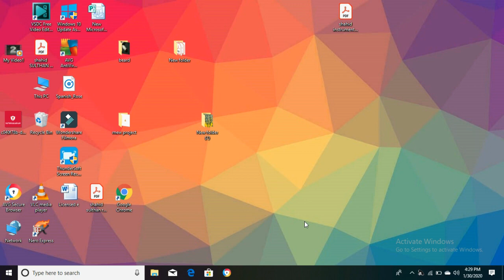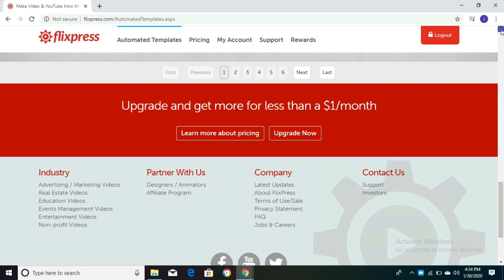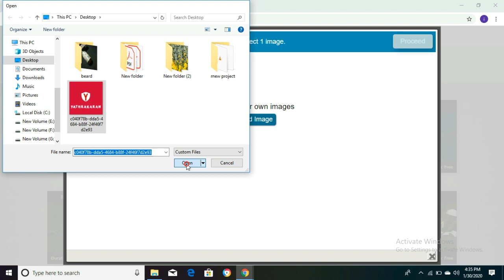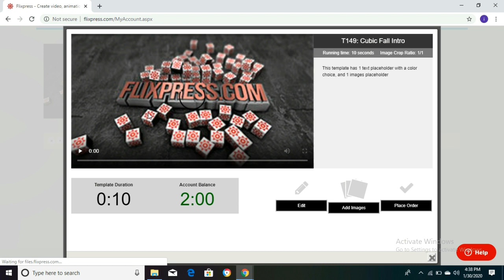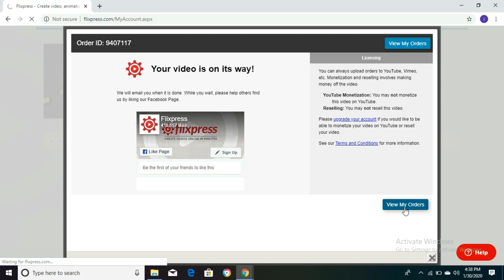How to make video intro for youtube.malayalam#TECHMANIYA